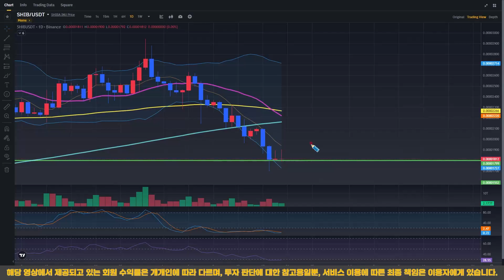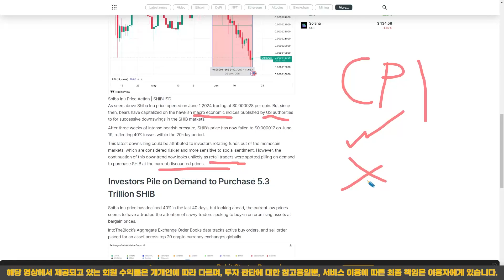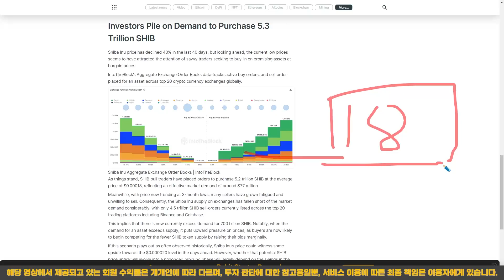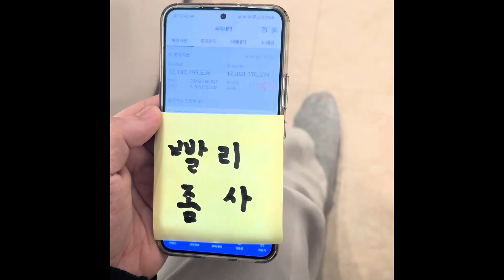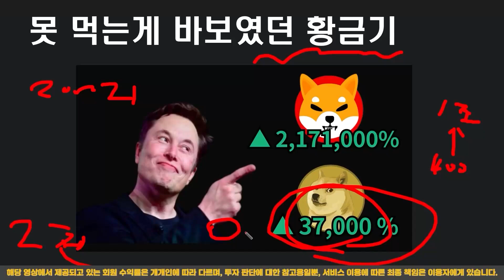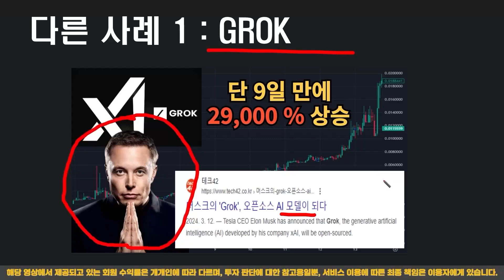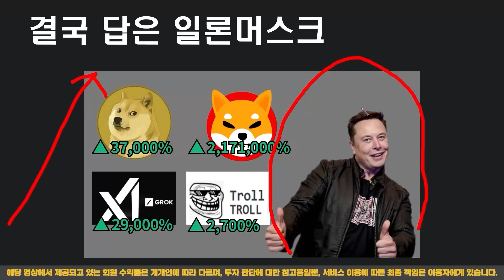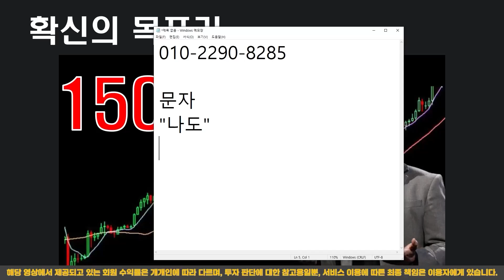『 시바이누 』 보유자 주의보! 2차하락 진행시작 오늘밤 최대 반토막까지? 준비해야할일은